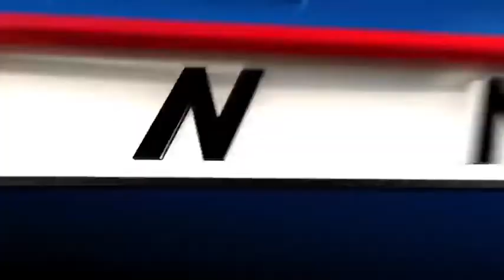Man who used Facebook to entice teens to be sentenced